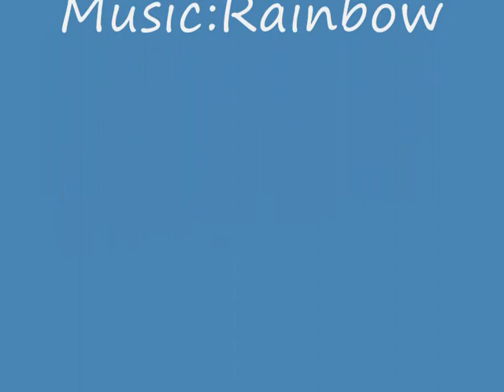Slievenamon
Tipperary,april 2009